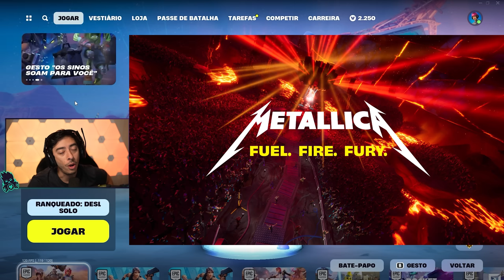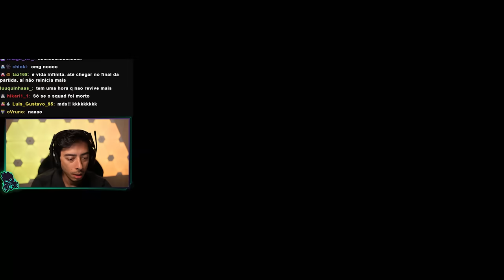NOVO MODO OG CHEGOU! FORTNITE RELOAD